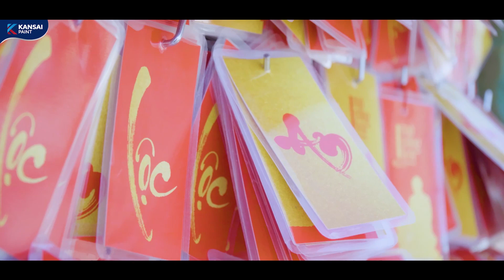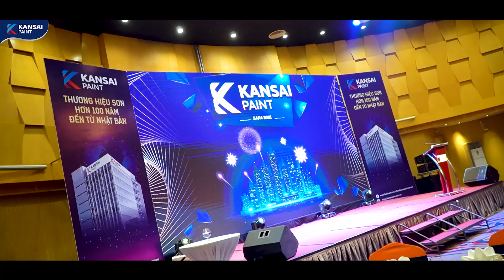[KANSAI PAINT TOUR] SAPA 2021 - Chinh phục những đỉnh cao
Kansai Paint - Thương hiệu SƠN hơn 100 năm đến từ Nhật Bản

“KHÁM PHÁ SAPA MÂY MÙ” – CHINH PHỤC NHỮNG ĐỈNH CAO
Kansai Paint Tour 2021 - “Khám phá Sapa mây mù”, với những tiếng cười, sự bất ngờ mà không thiếu đi những khoảnh khắc đầy xúc động trong suốt hành trình chinh phục nóc nhà Đông Dương cũng như chương trình  Gala Dinner.
Đặt dấu chân trên một đỉnh cao địa lý, hay đỉnh cao khác trong sự nghiệp kinh doanh, đều là những trải nghiệm đáng quý! Chúng tôi mong muốn Kansai Paint không chỉ trở thành bạn đồng hành, mà còn là người thắp lửa!